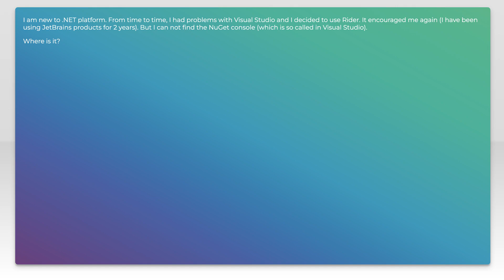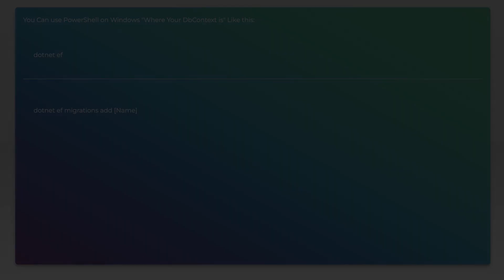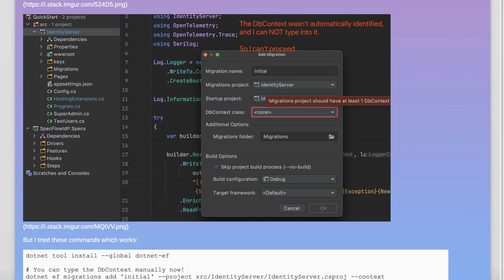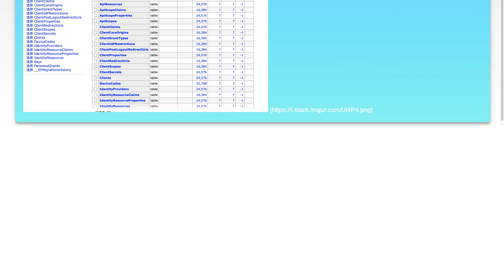Where's NuGet manager console in Rider IDE?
rider: Where&#39;s NuGet manager console in Rider IDE?

Related to: rider